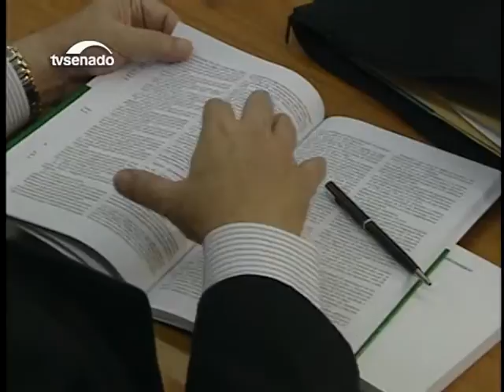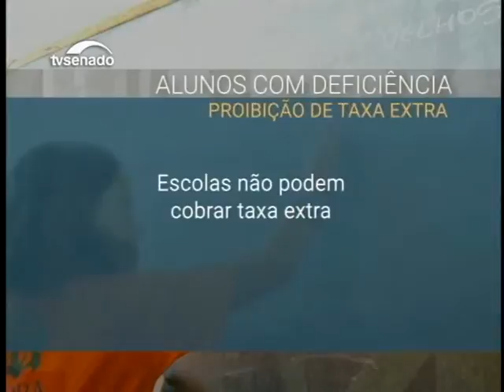Nesta edição: os debates e as decisões tomadas pelas comissões do Senado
Confira notícias desta terça-feira na edição da noite do Senado Agora